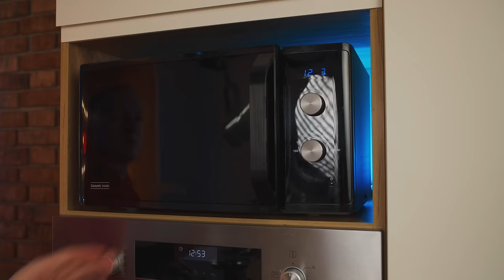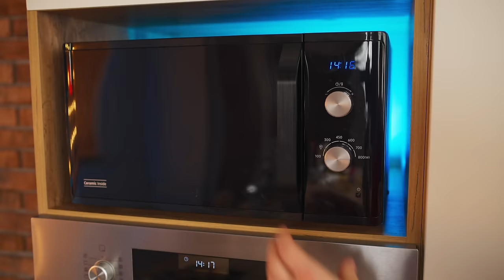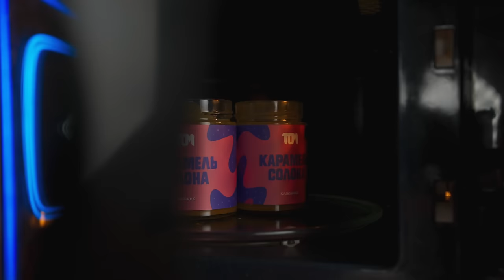Ultimate fountain from Kinder surprises, haribo gummy bears, cheese, honey, gummy worms, fluff...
Hello everyone .Today we will make an ultimate fountain out of 36 Kinder Surprises, huge gummy bears haribo, cheddar cheese ,honey ,sour gummy worms ,peanut butter ,salted caramel, butter and pineapple .let's check if the fountain will gush
my kitchen utensils on amazon
Don't forget to turn on subtitles for this video